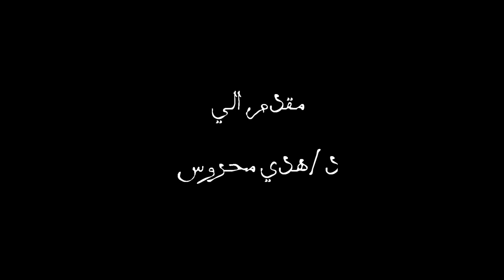مشروع تخرج جامعة الدول العربية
Graduation Project
جامعه الدول العربية
By El Shamy Designs